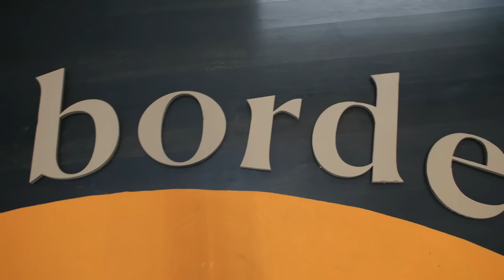border_less ARTBOOK DAYS sona erdi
Destekçisi olduğumuz ve 6 farklı ülkeden 20 sanatçı, 8 inisiyatif ile 15 sanat kurumunun bir araya geldiği border_less ARTBOOK DAYS sona erdi.